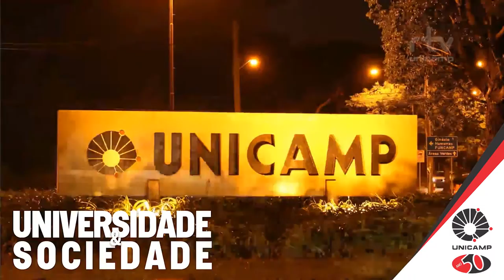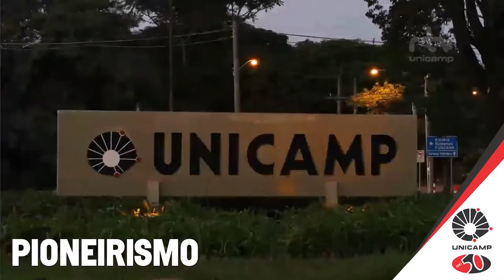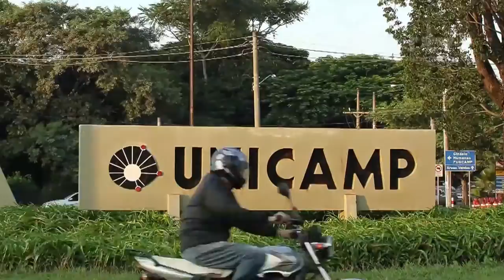Reitor José Tadeu Jorge fala sobre os 50 anos da Unicamp